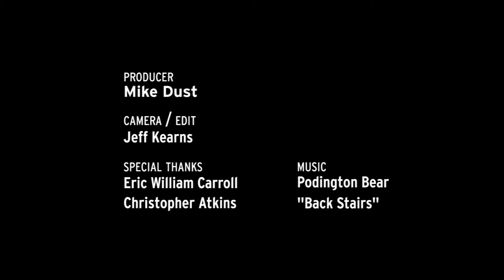Eric William Carroll: G.U.T. Feeling, Vol. 2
Exhibition Dates: July 18 - September 28, 2014

Eric William Carroll presents the second installment of his ongoing project “G.U.T. Feeling.” Grand Unified Theory (G.U.T.) is a new photographic installation that revels in the ardent striving of science’s grandest theories—the search by fringe and mainstream scientists alike for a single elegant explanation of the universe. Images from his own scientific experiments and found footage bridge the gap between epic and mundane, suggestive of grand ideas without proving a thing. Two gallery-length tables emphasize the connection between his photographs and the wonderfully obsolete technologies once used to visualize scientific observation. A future installment of Carroll’s “G.U.T. Feeling” will appear in McSweeney‘s in 2015.